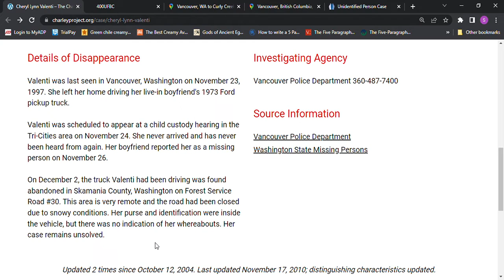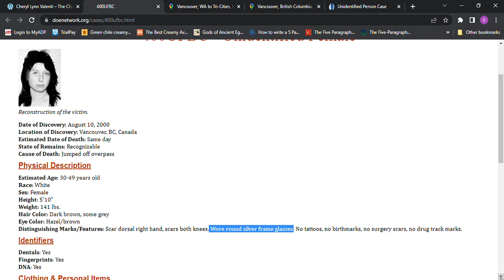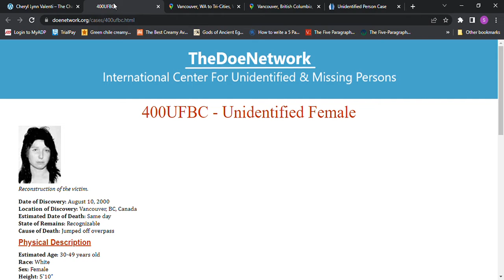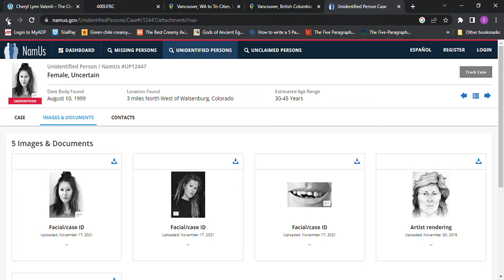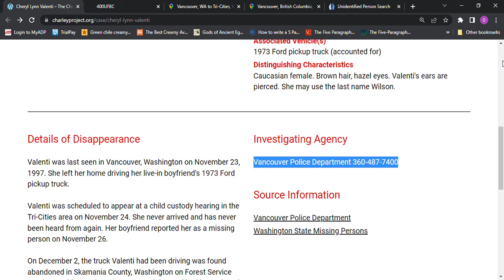Missing Cheryl Lynn Valenti age 33 1997 Vancouver, Washington Jane Doe Vancouver, BC, Canada 2000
Missing Cheryl Lynn Valenti age 33 1997 Vancouver, Washington truck found near McClellan Overlook Curly Creek Road McClellan Falls
Jane Doe Vancouver, BC, Canada 2000